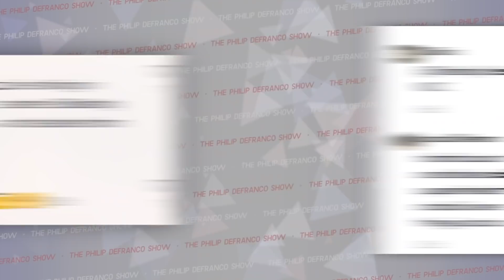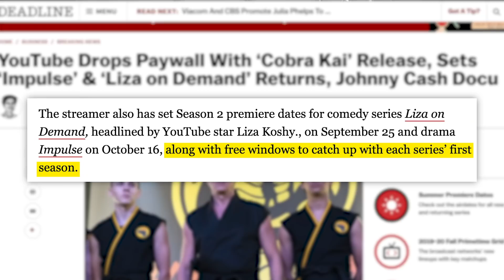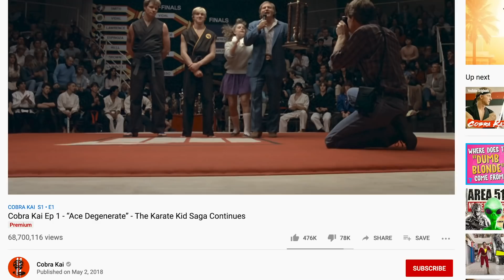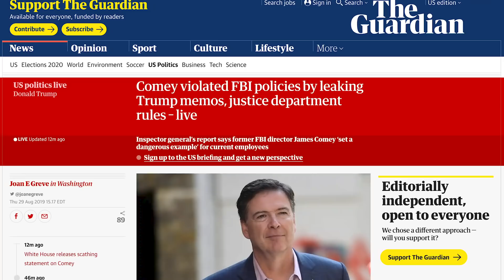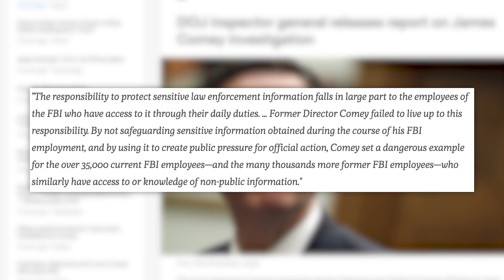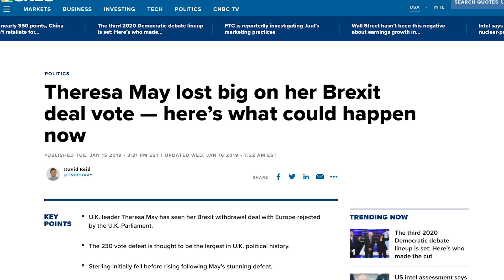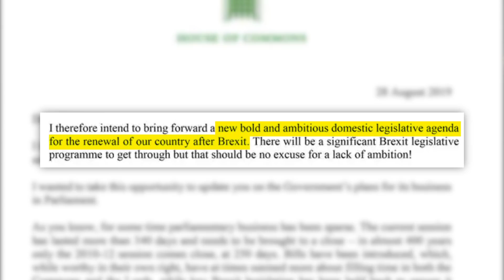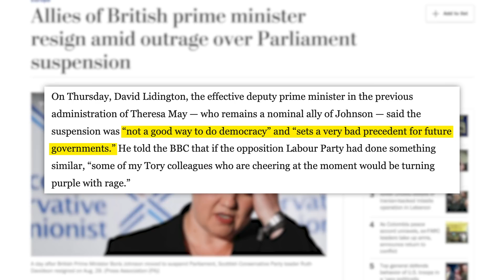WOW! Liza Koshy & Cobra Kai Bust Through, TikTok Activism Boom, Boris' Brexit Boogaloo, & Comey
✩ FOLLOW ME ✩

✩ TODAY’S STORIES ✩
Kids Organize Strike to Support Teachers on TikTok

Boris Johnson’s Parliament Suspension Over Brexit Prompts Protests and Resignations

Old Navy Accused at Hiding Employees of Color During Queer Eye Filming

Bolsonaro Rejects G7 $22M Amazon Aid Offer, Later Accepts $12M from Britain
Edited by: James Girardier, Julie Goldberg
Produced by: Amanda Morones
Art Director: Brian Borst
Writing/Research: Philip DeFranco, Lili Stenn, Maddie Crichton, Cory Ray